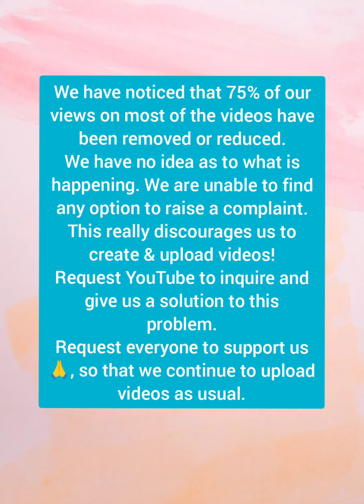Request YouTube to help us!😔..